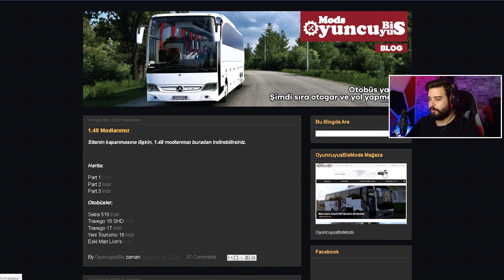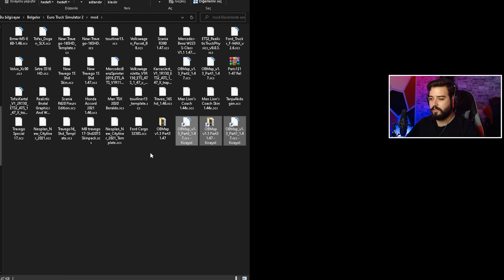MAFYA PAKET BMW / SAKARYA - EDİRNE YOLU / ETS2 TÜRKİYE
Selam dostlar Euro Truck Simulator 2 oyununda Oyuncuyusbis'e ait Türkiye haritasında Edirne'den başlayarak uzun bir yolculuğa çıktık. Bu video'da güzergahımız  SAKARYA - EDİRNE.